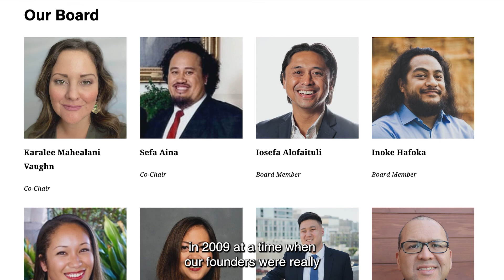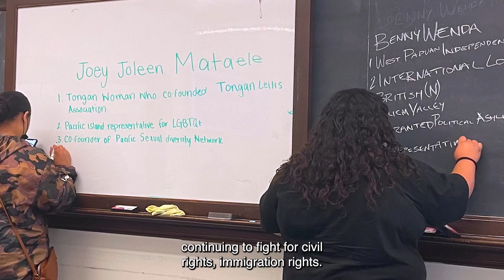2022 Ellison S Onizuka Memorial Award winner Empowering Pacific Islander Communities (EPIC)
A pro-Black, pro-Indigenous, and anti-racist national organization established in 2009 and based in Los Angeles, California, EPIC advances social justice through culture-centered advocacy, leadership development, and research.